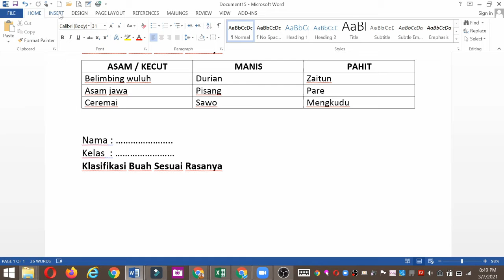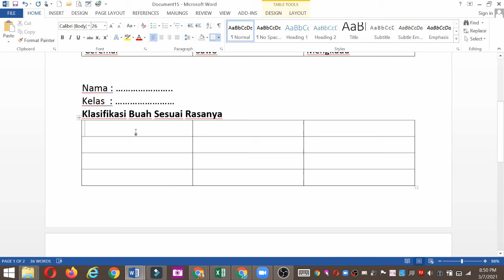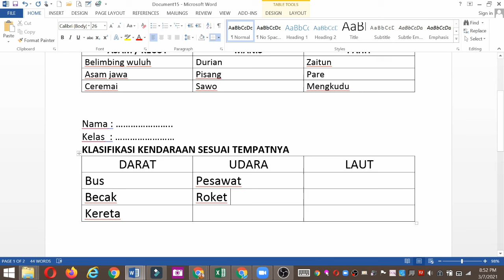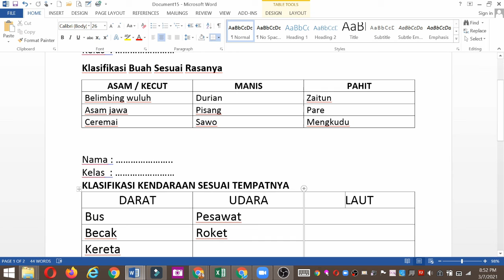DTK KLS 2 PERTEMUAN 9 SEM 2